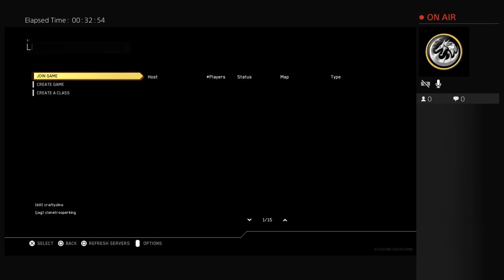Zombie in space land ep. 1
Yos its zombie time